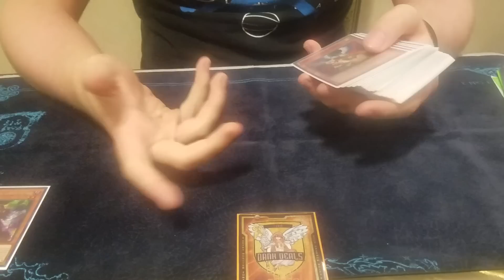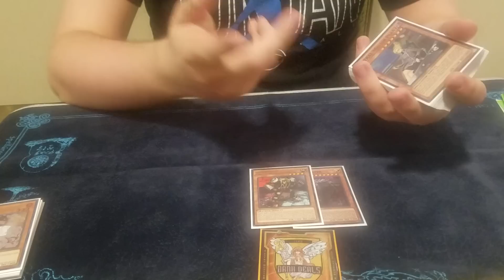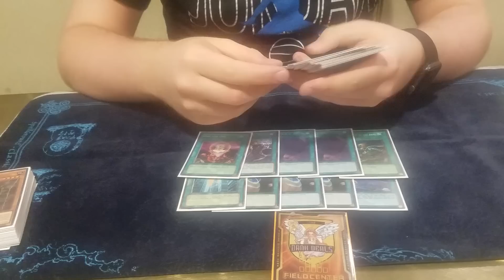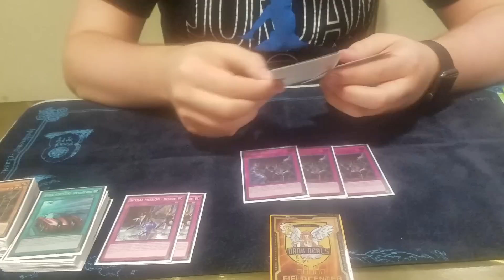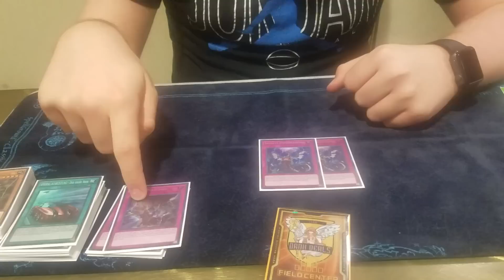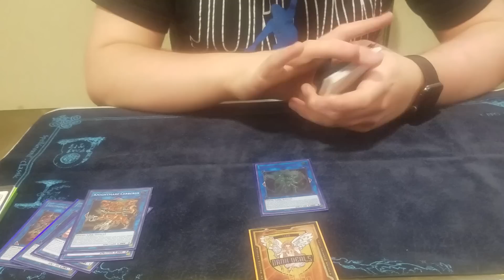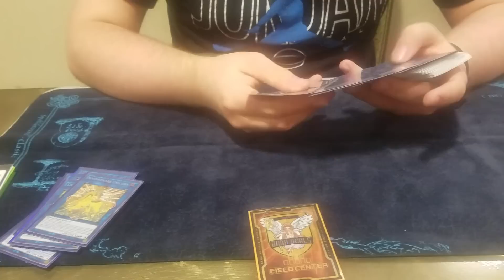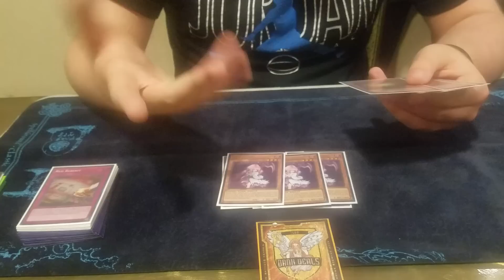Yugioh 5/20/2018 Omaha, NE Regionals 11th Place Deck Profile - SPYRALS - Samuel Shaner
Hey guys coming at you with another video! These are the last profiles I have for the last forbidden & limited banlist before the new one kicks in officially. Shoutout to James Sledd for recording this for you guys!